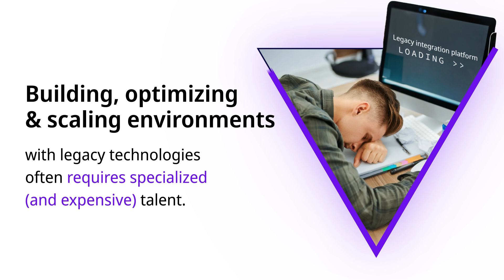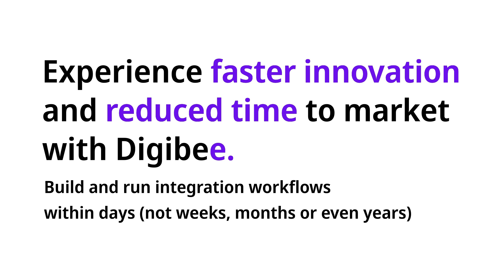Unlocking Modern Integration: Legacy Platforms vs Digibee - A Comprehensive Comparison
Comparison between Legacy platforms and Digibee. Legacy Platforms employ a traditional, multi-component model with intricate pricing tiers, while Digibee offers a contemporary "all in one" approach, providing unparalleled access to innovations and capabilities at a transparent cost structure.

Moving beyond pricing, we delve into the pivotal element of people. Legacy vendors extensive certification process can be time-consuming and costly, limiting the bandwidth of integration teams. Contrastingly, Digibee's modern iPaaS is designed for accessibility, empowering software engineers and developers of all levels with a low-code for pro-coders model. This model ensures immediate implementation without the need for extensive training, fostering agility and efficiency within in-house teams.

Finally, we explore productivity, highlighting how Digibee's iPaaS outshines legacy vendors in delivering expedited project timelines, faster integrations, and reduced time to market. For a comprehensive analysis, check out our detailed whitepaper on Price, People, and Productivity.

🚀 Explore Digibee’s Potential! 🚀

Find more articles on Digibee:
What is Digibee?